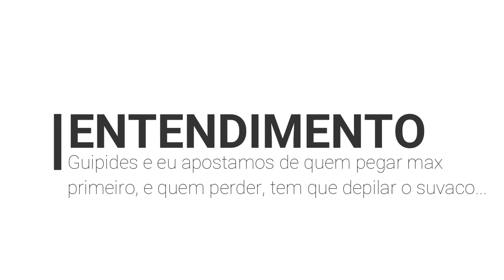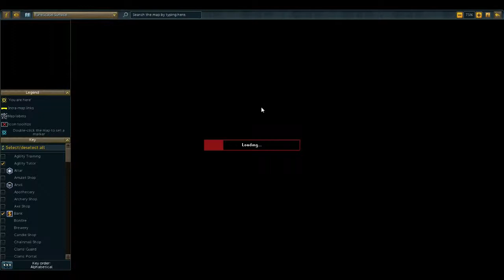Estou de volta no RUNESCAPE FOCAnoFOCO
Pois é, quem diria! De volta as atividades.. E dessa vez, reza a lenda que vai!

BORA FAZER CASH.. BORAAAAAA